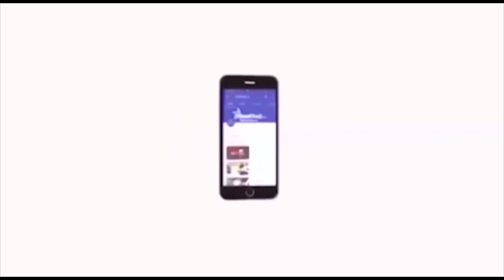மனுதர்மத்தை தடை செய்ய வலியுறுத்தி! நாளை தமிழகம் முழுவதும் விசிக சார்பில் ஆர்ப்பாட்டம்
மனுதர்மத்தை தடை செய்ய வலியுறுத்தி! நாளை தமிழகம் முழுவதும் விசிக சார்பில் ஆர்ப்பாட்டம்  | Thirumavalavan | VCK | Velicham Tv